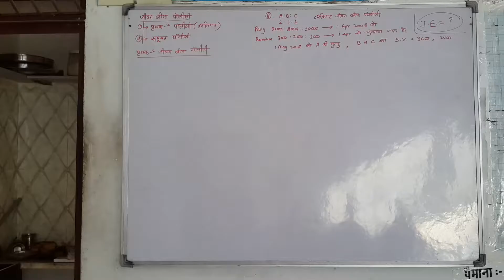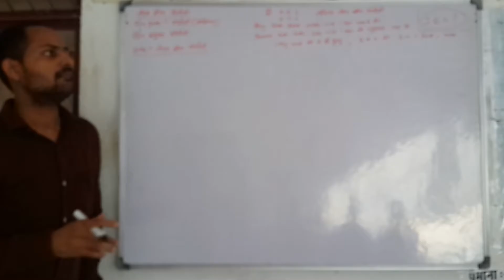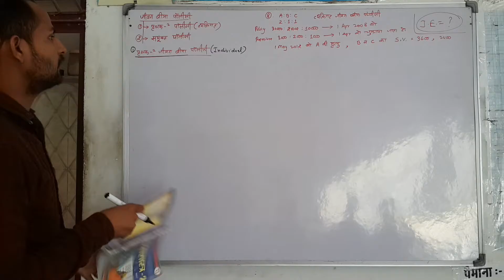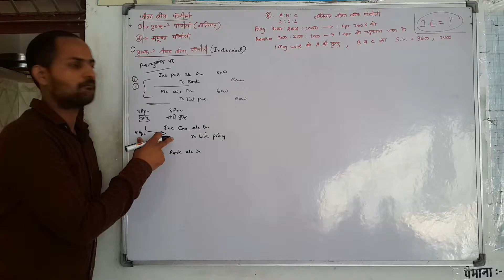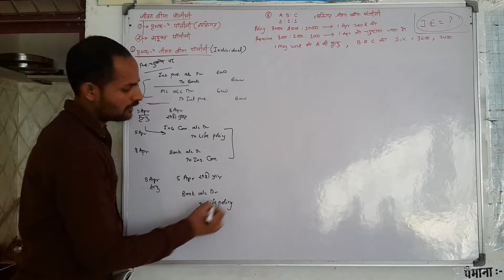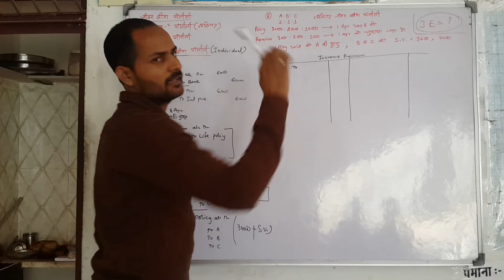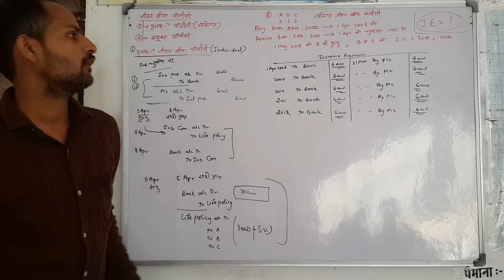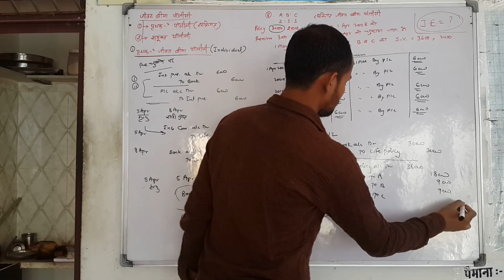Example Class 12th Commerce Accountancy Ch 3 Retirement / Death Of Partner